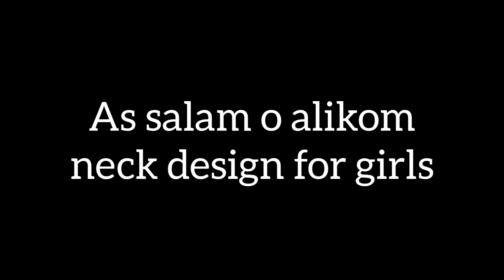Latest Neckline Design For Summer Dresses 2022|| Comfrotable Creative Neck Design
on my channel,you will find the latest and most amazing trends fashion.i love the diffrent trends in fashion and sharing my expreineces with you.